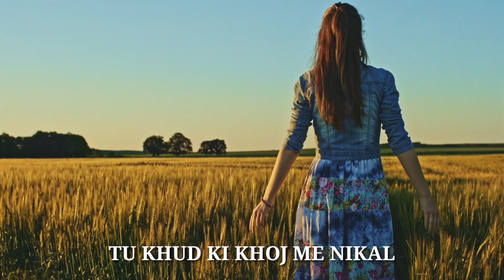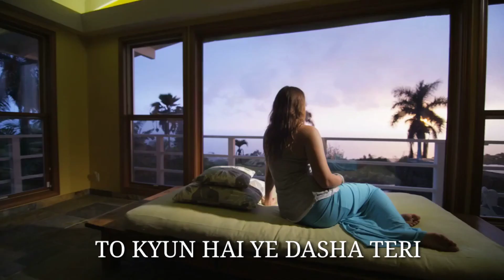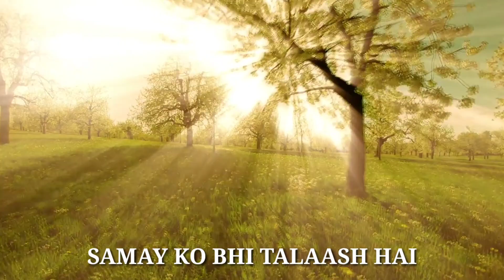Tu Chal Motivational Video | तू ख़ुद की खोज में निकल | Best Motivational Video in Hindi | Arnav VOI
Tu chal tere wajood ki samay ko bhi talash hai | Tu chal pink | tu chal amitabh bachchan | Joaquin Phoenix Oscars

तू खुद की खोज में निकल
तू किस लिए हताश है,
तू चल तेरे वजूद की
समय को भी तलाश है

जो तुझ से लिपटी बेड़ियाँ
समझ न इनको वस्त्र तू
ये बेड़ियां पिघाल के
बना ले इनको शस्त्र तू

तू किस लिए हताश है, तू चल तेरे वजूद की
चरित्र जब पवित्र है
तो क्यों है ये दशा तेरी
ये पापियों को हक़ नहीं
कि ले परीक्षा तेरी

जला के भस्म कर उसे
जो क्रूरता का जाल है
तू आरती की लौ नहीं
तू क्रोध की मशाल है

चूनर उड़ा के ध्वज बना
गगन भी कंपकंपाएगा
अगर तेरी चूनर गिरी
तो एक भूकंप आएगा

Video Credits*
*Music track - Epic Inspiration

*All Videos and Audios are No copyright...And it's all  come under the copyright section...

Tags;
तू चल तेरे वजूद की समय को भी तलाश है,tu chal, tu chal pink, tu chal tere wajood ki, tu chal tere wajood ki samay ko bhi talash hai, tu chal amitabh bachchan, tu chal ft. amitabh bachchan, motivational video, amitabh bachchan pink, tu chal shayari, tanveer ghazi, tu chal arnav voi, arnav voi tu chal, arnav kumar singh, arnav voi motivational video, hindi motivational video, gym motivational video, best motivational video,tu khud ki khoj me nikal, tu khud ki khoj me nikal ft. amitabh bachchan, motivation ki aag, motivation ki aag in hindi, motivational video by arnav,.hindi motivational video, motivation video,. motivational videos, tu ruk mat, tu ruk mat motivation, unstoppable motivation, nonstop motivation, motivation 2 study, padhai me man kaise lagaye, study motivation, motivational video hindi, motivational video by sandeep maheshwari, sandeep maheshwari, sandeep maheshwari latest video, motivation guru, hrx,2020, happy new year, new year song, happy new year 2020,